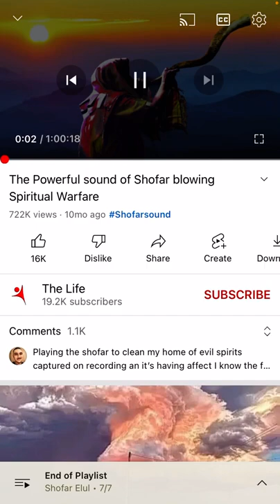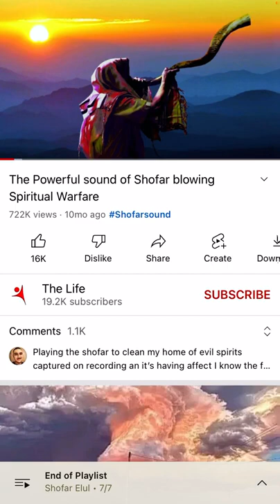(Mirror- King Chaim)